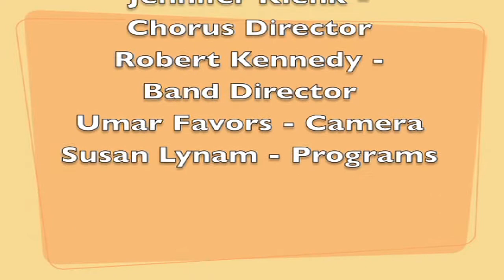Penndale 9th Grade Spring Concert